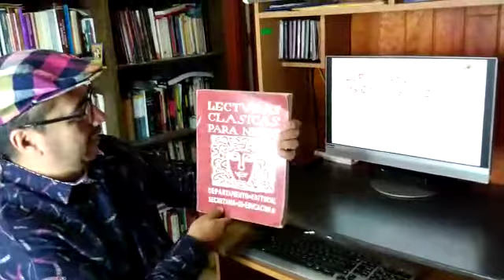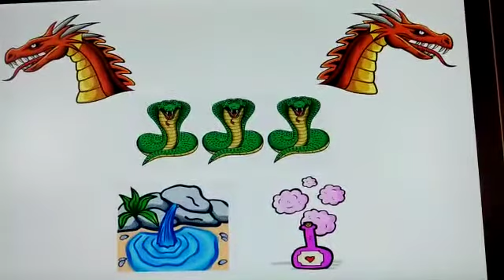Narración | La Princesa de los Cabellos de Oro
Narración con una modernización de la técnica kamishibai por Rafael Hernández "El Cuentero de Azcapotzalco"